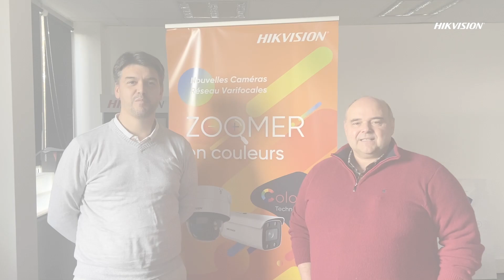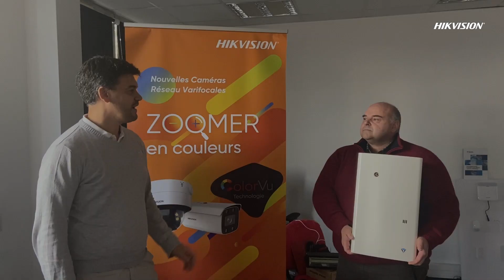Hikvision France | Démo AX PRO / HeatPro x Protect France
Aujourd'hui, nous recevions M. Dessain, fondateur de la société Protect France et du générateur de brouillard Density. Nous en avons profité pour mettre en lumière les avantages de nos solutions d'alarme anti-intrusion et caméra thermique HeatPro combinées au générateur.

Alliance parfaite pour la protection professionnelle des entreprises, entrepôts,  magasins ou encore salles-coffres.